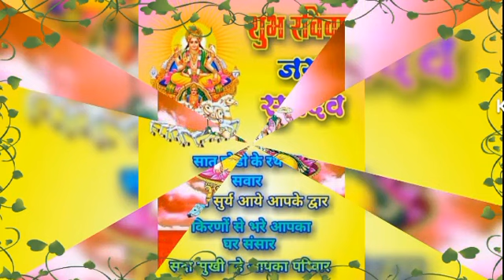रविवार स्पेशल सूर्य देव जी के भजन 2 October 2022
सूर्य देव का जन्म कैसे हुआ? कथा से जानें रहस्य

सूर्य की उत्पत्ति कैसे हुई, कथा से जानें

Surya Dev Birth Katha- सूर्य को प्रतिदिन जल देने से जातक को आध्यात्मिक लाभ प्राप्त होते हैं. साथ ही स्वास्थ्य लाभ भी प्राप्त होते हैं. लेकिन क्या आप जानते हैं कि सूर्य देव का जन्म कैसे हुआ. पढ़ें सूर्य देव के जन्म की पौराणिक कथा...

Surya Dev Birth Katha: हिंदू धर्म में पंचदेवों में से सूर्य देव भी एक माने गए हैं. वहीं ज्योतिष में भी सूर्य का बहुत महत्व माना गया है. ज्योतिष के अनुसार सूर्य को ग्रहों का राजा माना जाता है. यह मनुष्य के जीवन में मान-सम्मान, पिता-पुत्र और सफलता का कारक माना गया है. ज्योतिष के अनुसार सूर्य हर माह एक राशि से दूसरी राशि में प्रवेश करते हैं. इस तरह से बारह राशियों में सूर्य एक वर्ष में अपना चक्र पूर्ण करते हैं. सूर्य को आरोग्य का देवता माना गया है. सूर्य के प्रकाश से ही पृथ्वी पर जीवन संभव है. सूर्य को प्रतिदिन जल देने से जातक को आध्यात्मिक लाभ प्राप्त होते हैं. साथ ही स्वास्थ्य लाभ भी प्राप्त होते हैं. लेकिन क्या आप जानते हैं सूर्य देव का जन्म कैसे हुआ. पढ़ें सूर्य देव के जन्म की पौराणिक कथा...
पौराणिक कथा के अनुसार, पहले यह सम्पूर्ण जगत प्रकाश रहित था. उस समय कमलयोनि ब्रह्मा जी प्रकट हुए. उनके मुख से प्रथम शब्द ॐ निकला जो सूर्य का तेज रुपी सूक्ष्म रूप था. तत्पश्चात ब्रह्मा जी के चार मुखों से चार वेद प्रकट हुए जो ॐ के तेज में एकाकार हो गए.यह वैदिक तेज ही आदित्य है जो विश्व का अविनाशी कारण है. ये वेद स्वरूप सूर्य ही सृष्टि की उत्पत्ति,पालन व संहार के कारण हैं. ब्रह्मा जी की प्रार्थना पर सूर्य ने अपने महातेज को समेट कर स्वल्प तेज को ही धारण किया.

सृष्टि रचना के समय ब्रह्मा जी के पुत्र मरीचि हुए जिनके पुत्र ऋषि कश्यप का विवाह अदिति से हुआ. अदिति ने घोर तप द्वारा भगवान् सूर्य को प्रसन्न किया जिन्होंने उसकी इच्छा पूर्ति के लिए सुषुम्ना नाम की किरण से उसके गर्भ में प्रवेश किया. गर्भावस्था में भी अदिति चान्द्रायण जैसे कठिन व्रतों का पालन करती थी.

ऋषि राज कश्यप ने क्रोधित हो कर अदिति से कहा-'तुम इस तरह उपवास रख कर गर्भस्थ शिशु को क्यों मरना चाहती हो'

यह सुन कर देवी अदिति ने गर्भ के बालक को उदर से बाहर कर दिया जो अपने अत्यंत दिव्य तेज से प्रज्वल्लित हो रहा था. भगवान् सूर्य शिशु रूप में उस गर्भ से प्रगट हुए. अदिति को मारिचम- अन्डम कहा जाने के कारण यह बालक मार्तंड नाम से प्रसिद्ध हुआ. ब्रह्मपुराण में अदिति के गर्भ से जन्मे सूर्य के अंश को विवस्वान कहा गया है